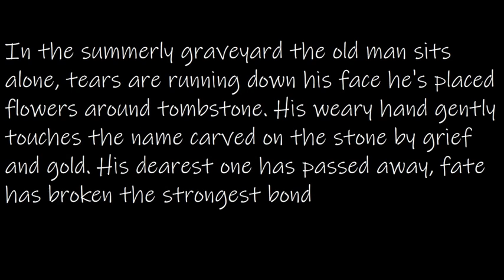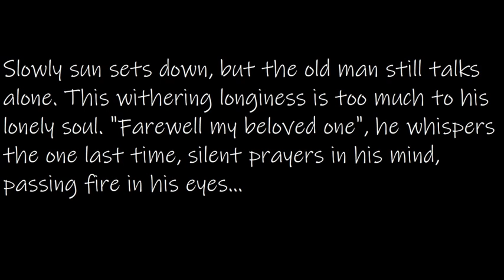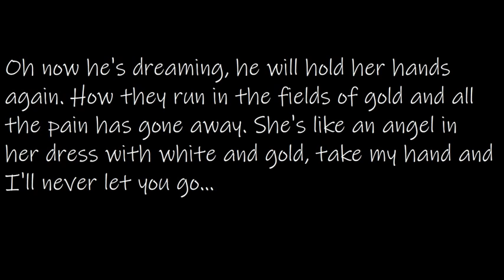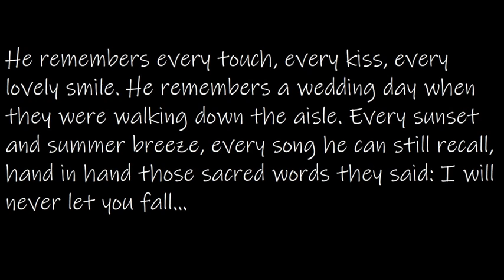Ospherum-Those Who Mourn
Säv, san ja sov: K.L
Kitarat, rummut ja kiipparit: K.L
Basso: V.V
Vokaalit: K.L

Isukin ja äidin muistolle. Tuska helpottaa, ikävä ei...